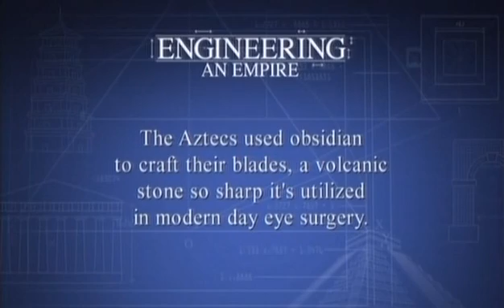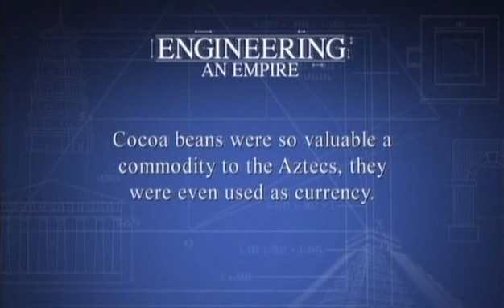Engineering An Empire - The Aztecs - part 4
Engineering An Empire - The Aztecs